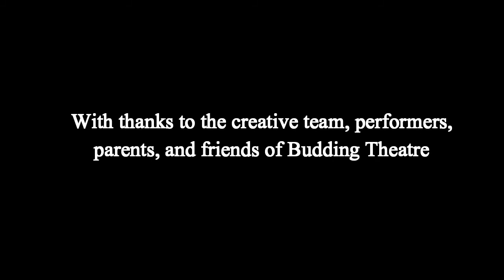A Christmas Carol presented by Budding Theatre - Highlights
Highlights from our youth production of Charles Dickens' classic tale, A Christmas Carol. A new adaptation by Kirsty Budding directed by Jamie Winbank and Kitty Malam. Performed Dec 21-23, 2015.